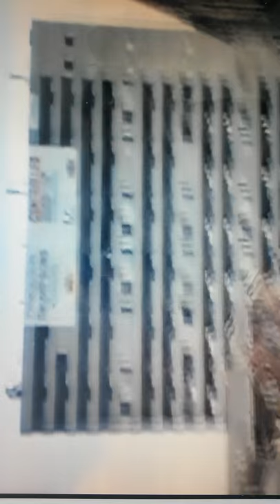Hebburn flats being pulled down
View from the old hebburn newtown club